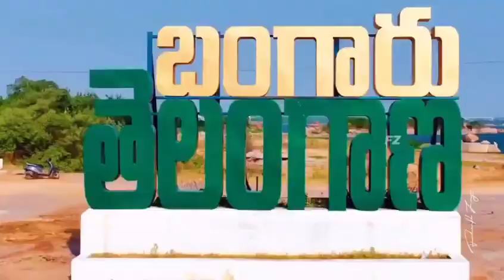Great infrastructure developments attract more investments , this is a perfect example.